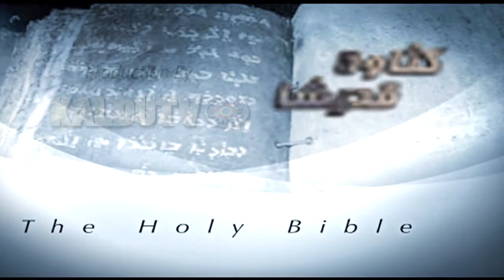Fr. Michael Bazzi The Holy Bible Study Part 4